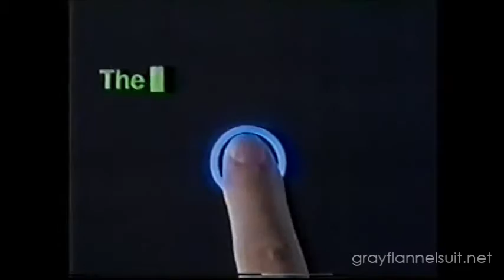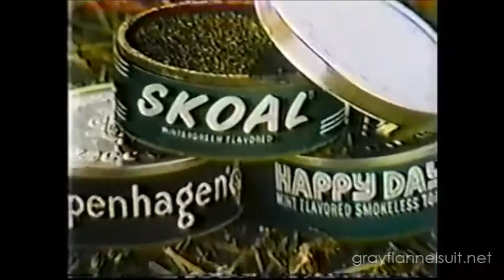NBC commercial breaks - November 1, 1981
A collection of TV ads aired on NBC during a Chargers vs. Chiefs game, played on 11/1/1981.

Valvoline
Schlitz Malt Liquor with the Platters and Kool and the Gang
Savin
Radio Shack
Zenith
Bell System
Anco wiper blades
1982 Chrysler LeBaron
Schlitz Malt Liquor with David Copperfield
Black & Decker Workmate
Skoal
NFL on NBC bumper
Plymouth Horizon
Schlitz Beer
Canon NP210 copier
Hilton hotels